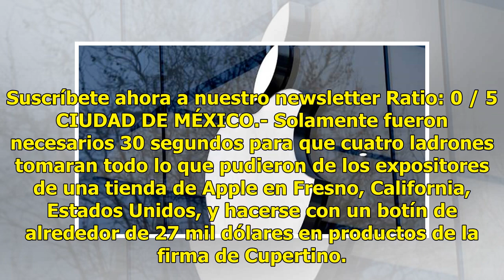Roban 27 mil dólares en una Apple Store de California en 30 segundos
Suscríbete ahora a nuestro newsletter Ratio: 0 / 5 CIUDAD DE MÉXICO.- Solamente fueron necesarios 30 segundos para que cuatro ladrones tomaran todo lo que pudieron de los expositores de una tienda de Apple en Fresno, California, Estados Unidos, y hacerse con un botín de alrededor de 27 mil dólares e...